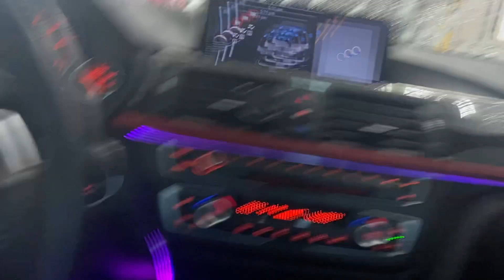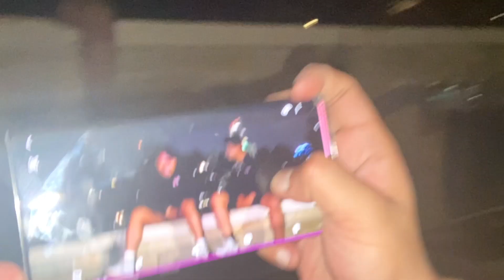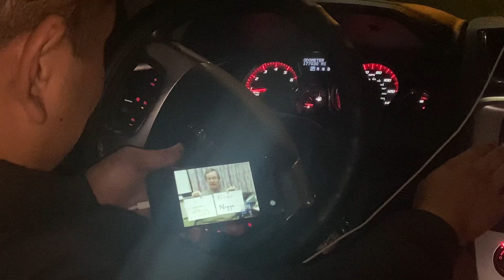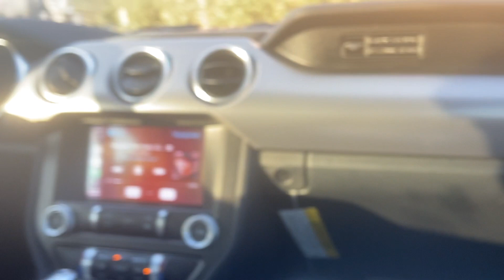everything reminds me of her